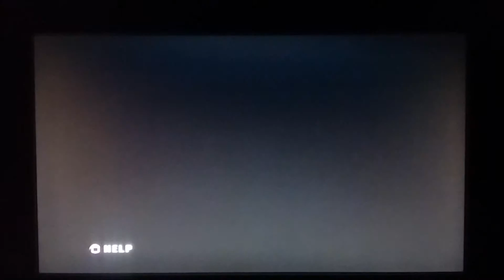(Never Played) Hummer Badlands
This game is pretty nice it's got some flaws but overall it's not to bad